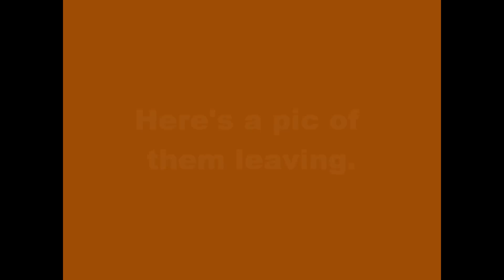RWS Mack MRU / McNeilus REL (in action) 6-02-10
As I was headed home, I found this truck.  I guess they were collecting yard waste, and unfortunately I only got one stop... I wanted to get more, but they left that neighborhood.

This truck is from the Orlando area and is a Mack MRU TerraPro with a McNeilus rear load body.

Sorry about the lack of comment responses lately, I've been VERY BUSY with classes, I hope to get responses to everyone by August... but we'll see.